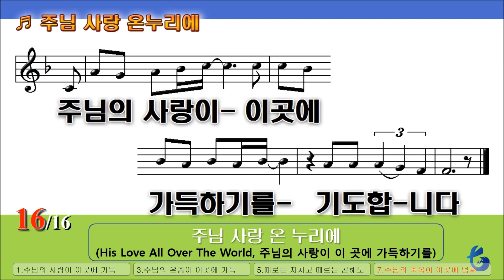[악보 찬양] 주님 사랑 온 누리에 (His Love All Over The World, 주님의 사랑이 이곳에 가득하기를)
주님 사랑 온 누리에
(His Love All Over The World)

주님의 사랑이 이곳에 가득하기를 기도합니다
주님의 평화가 우리들 가운데 있기를 원합니다
주님의 은총이 이곳에 가득하기를 기도합니다
주님의 기쁨이 우리들 가운데 있기를 원합니다

때로는 지치고 때로는 곤해도 주만을 바라보면서
세상의 고통이 내게 닥쳐와도 주만을 사랑하리라
주님의 축복이 이곳에 넘쳐나기를 원합니다